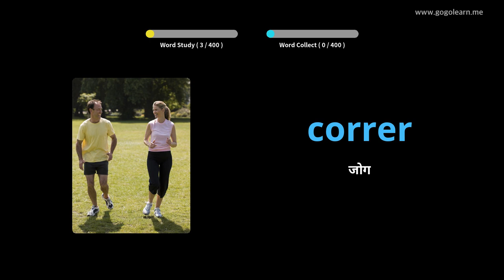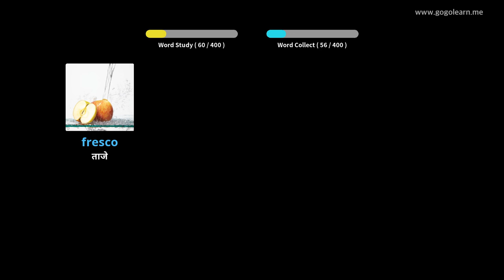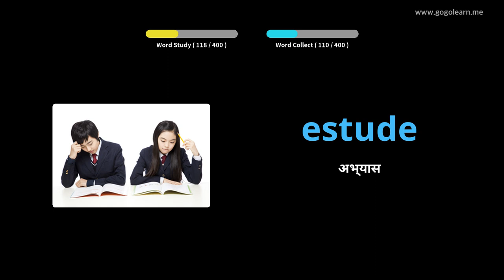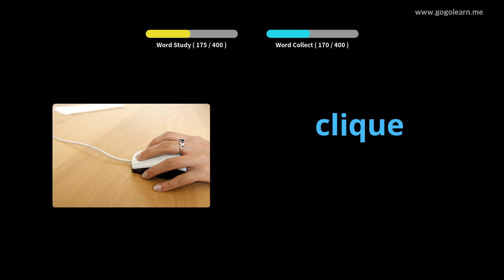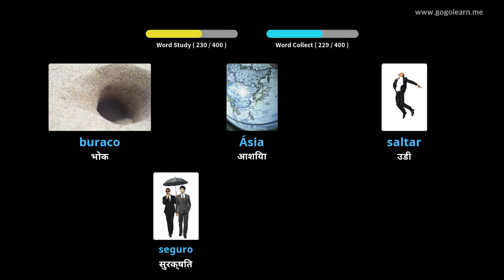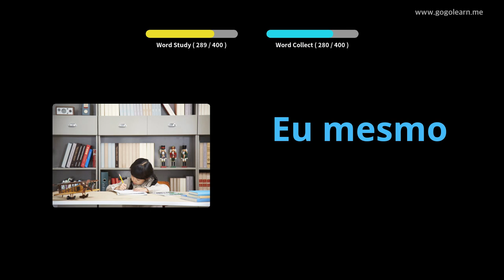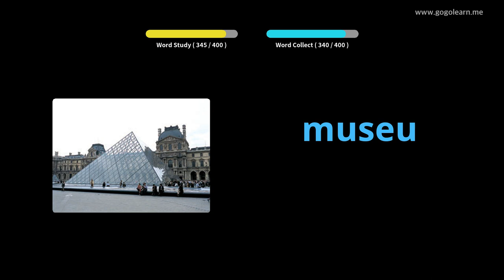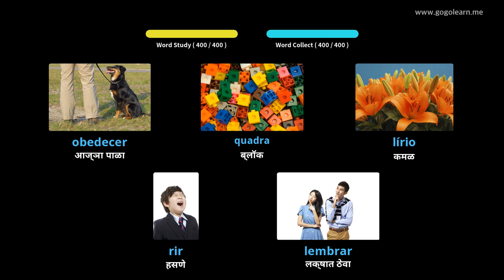पोर्तुगीज शब्दसंग्रह माध्यमिक शाळा 1 | Golearn